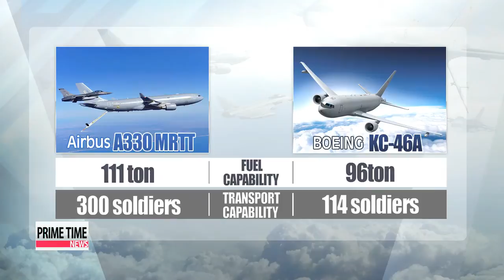Airbus beats Boeing for S. Korea′s aerial tanker contract ′하늘의 주유소′ 공중 급유기 에어버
Korea has selected Airbus Group as its supplier of in－flight refueling tankers...
The high profile deal is all part of a plan to boost the country′s Air Force capabilities... amid rising tensions in the region， including North Korean threats.

Korea decided to buy four Airbus A330 MRTTs as its aerial refueling tanker in a deal worth one－point－five trillion won... or one－point－three billion U.S. dollars...edging out two rival competitors.
Seoul′s Defense Acquisition Program Administration said Tuesday... that the Airbus scored high in many categories... including fueling capability.

″The Airbus′ A330MRTT has performed excellently in long distance operational missions with long－haul and high fuel capacities.″

Air－to－air refueling， transporting passengers and military personnel，... and aerial medical evacuation missions are just some of the capabilities the selected Airbus aircraft boasts.
Also known as the flying gas station， the tankers can refuel fighter jets and other warplanes during flight.
Under the deal， Korea will get the planes between 2018 and 2019.
Airbus′ A330 MRTT， Boeing′s KC－46， and Israel Aerospace Industries′ B767 MMTT competed in the billion dollar bid.
Up until the final decision on Tuesday， Airbus and Boeing were neck－and－neck.
But the European jets prevailed.
They can carry up to 111 tons of fuel， compared to Boeing′s 96 tons... and can also transport up to three－hundred soldiers， which is about 3 times more than the American aircraft.

″Although the Airbus tanker comes with a high maintenance cost， it will enable Korea′s Air Force to expand its radius of operations to the easternmost island of Dokdo， the southernmost island of Ieodo and to the northern part of the Korean peninsula.